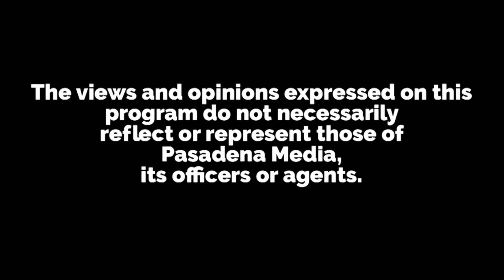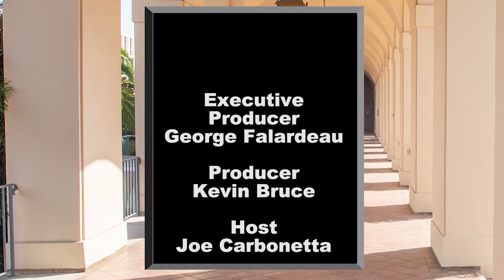Arroyo Live: June 16, 2022 - Pasadena Police Department Going Forward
Host Joe Carbonetta talks to Interim Pasadena police Chief Jason Clawson and Public Information Officer Marcia Taglioretti about the current state of the police department and plans for the its future.